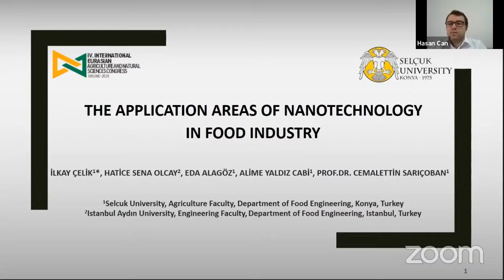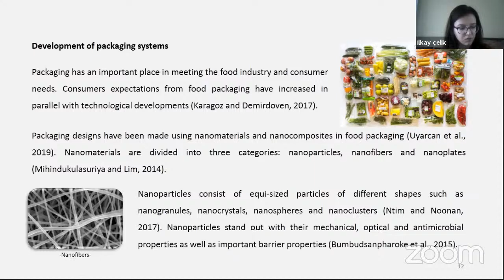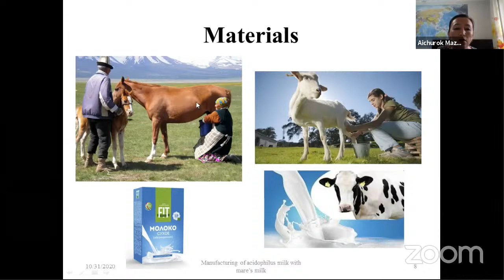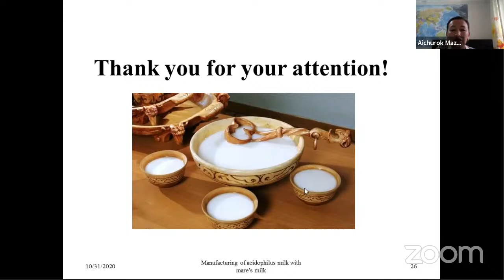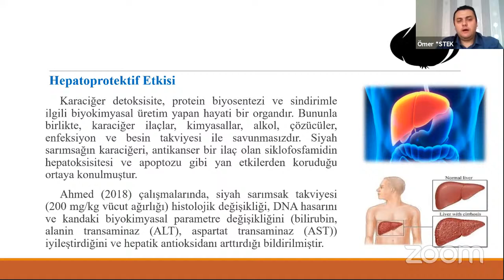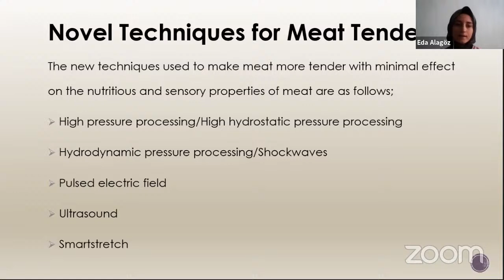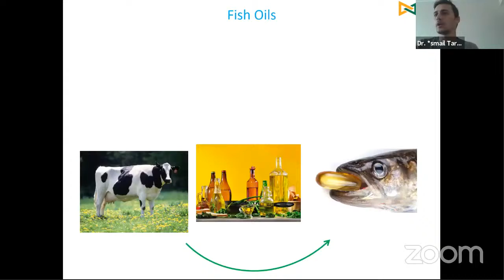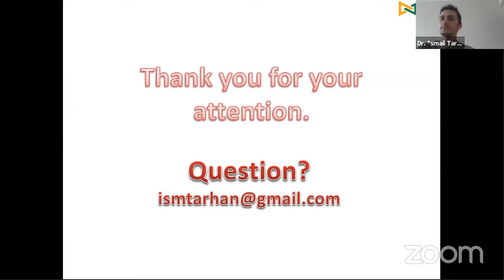IV. INTERNATIONAL EURASIA AGRICULTURE AND NATURAL SCIENCES CONGRESS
Living Room 2 - Session 5